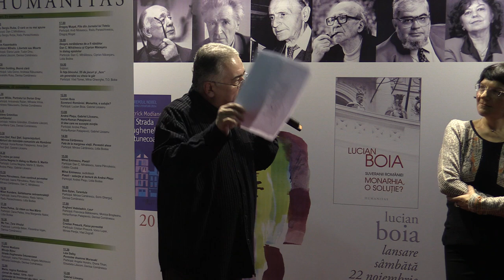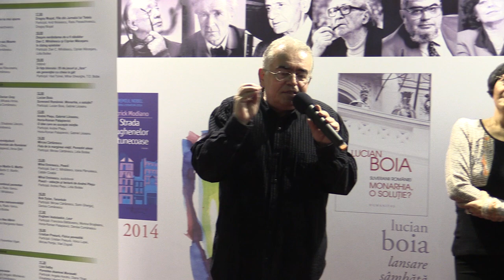i2 Dan C Mihailescu Lansare Ioana Parvulescu, Cum continua povestea Humanitas, Gaudeamus